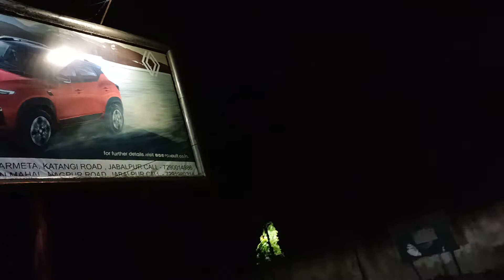maa mahakali ka chal samaroh dekhte huye chirag Babu or sabhi log..